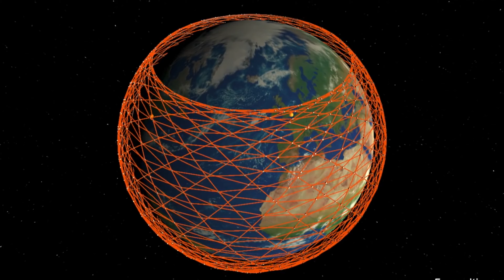Starlink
Hello World.
I am Imagination.
In this video, I am going to talk about Starlink.

Starlink is a satellite constellation being constructed by SpaceX to provide satellite Internet access.

 The constellation will consist of thousands of mass-produced small satellites in low Earth orbit (LEO), working in combination with ground transceivers. SpaceX also plans to sell some of the satellites for military, scientific, or exploratory purposes. The SpaceX satellite development facility in Redmond, Washington houses the Starlink research, development, manufacturing, and on-orbit control operations. The total cost of the decade-long project to design, build, and deploy the constellation was estimated by SpaceX in May 2018 to be about US$10 billion.
Product development began in 2015, with the first two prototype test-flight satellites launched in February 2018. The second set of test satellites and the first large deployment of a piece of the constellation occurred in May 2019 when the first 60 operational satellites were launched. As of 2020, SpaceX is launching 60 satellites at a time, aiming to deploy 1584 of the 260 kilograms (570 lb) spacecraft to provide near-global service by late 2021 or 2022. SpaceX is targeting a private beta service in the Northern United States and Canada by August 2020 with a public beta following in November 2020, service beginning at high latitudes between 44°-52° North.

Concerns have been raised about the long-term danger of space debris resulting from placing thousands of satellites in orbits above 600 kilometers, as well as the negative impact on observational and radio astronomy on Earth. In response, SpaceX has lowered the Starlink satellite orbits to 550 kilometers or below and launched prototype satellites with anti-reflective coating and an experimental sunshade.

On 15 October 2019, the U.S. Federal Communications Commission submitted filings to the International Telecommunication Union on SpaceX's behalf to arrange a spectrum for 30000 additional Starlink satellites to supplement the 12000 Starlink satellites already approved by the FCC.
As of August 2020, SpaceX has launched 597 Starlink satellites. They plan to launch 60 more per Falcon 9 flight, with launches as often as every two weeks in 2020. In total, nearly 12000 satellites are planned to be deployed, with a possible later extension to 42000. The initial 12000 satellites are planned to orbit in three orbital shells.
SpaceX intends to provide satellite internet connectivity to underserved areas of the planet, as well as provide competitively priced service to urban areas. The company has stated that the positive cash flow from selling satellite internet services would be necessary to fund their Mars plans.
SpaceX has long-term plans to develop and deploy a version of the satellite communication system to serve Mars.
The system will not directly connect from its satellites to handsets.
Instead, it will be linked to flat user terminals the size of a pizza box, which will have phased array antennas and track the satellites. The terminals can be mounted anywhere, as long as they can see the sky. Photographs of the customer antennas began to be seen on the internet in June 2020, supporting earlier statements by SpaceX CEO Musk that the terminals would look like a "UFO on a stick. Starlink Terminal has motors to self-adjust optimal angle to view sky".
The world currently has a population of nearly 7.8 billion people. A little under half of them do not have regular internet access.

As Starlink comes online and makes access possible for nearly 4 billion people, we can expect the fundamental makeup of the internet to change. That includes the language and cultural norms of digital communities.